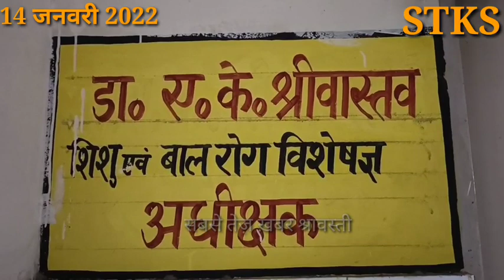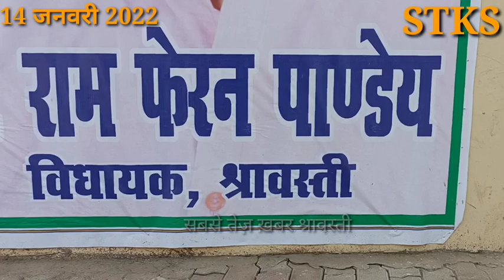इकौना फ़्लैश न्यूज़